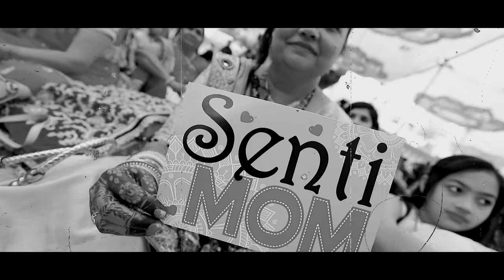Wedding Cinematic Teaser ANIL + JETAL 2021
J. M. V. ART
Devang J Vadhiya
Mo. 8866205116